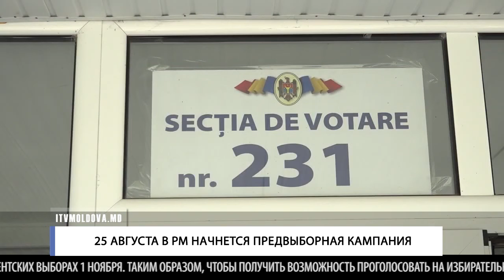25 АВГУСТА В РМ НАЧНЕТСЯ ПРЕДВЫБОРНАЯ КАМПАНИЯ